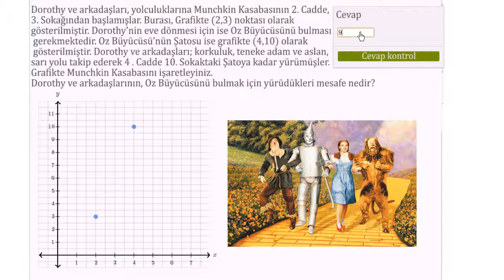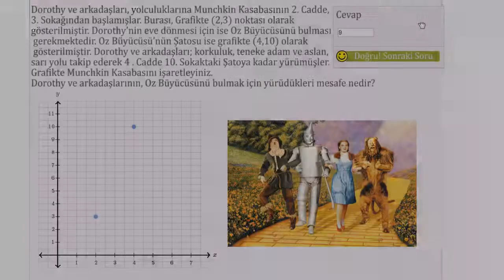Koordinat Düzleminde Noktaları Gösterme Problemi (Geometri) (Temel Geometri)